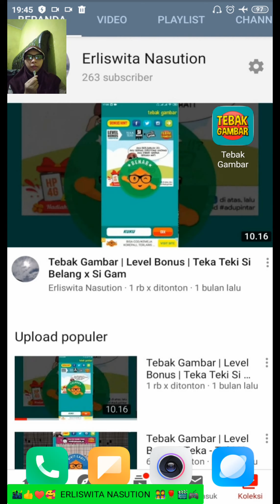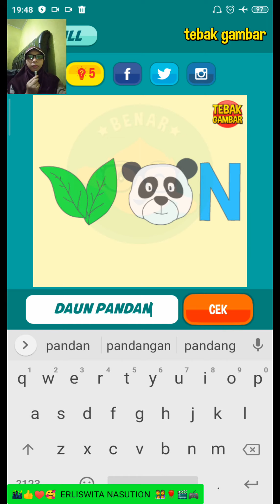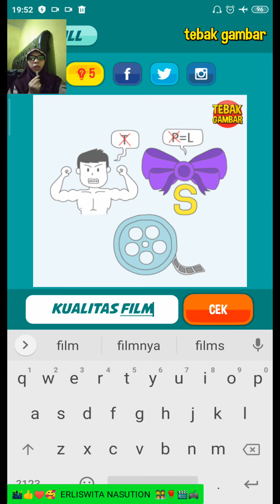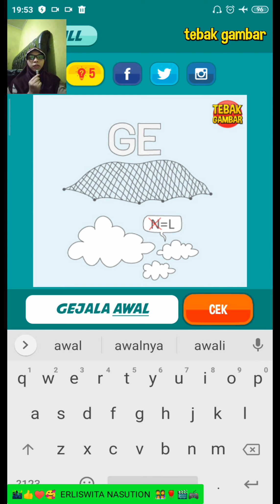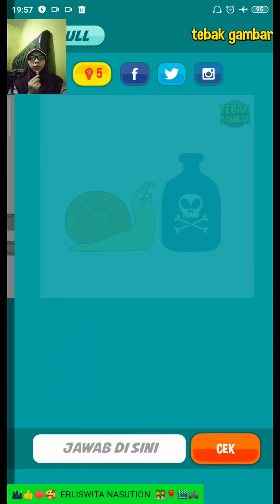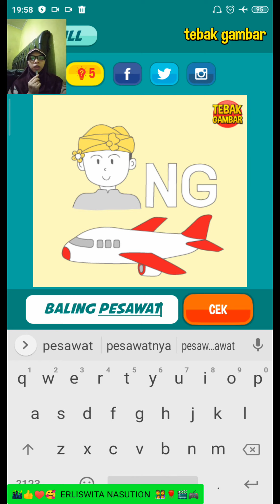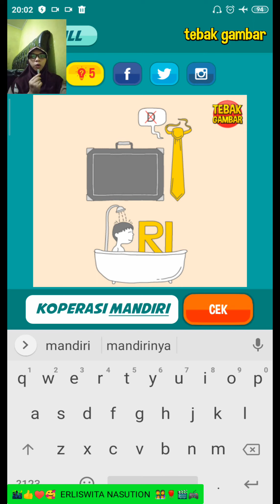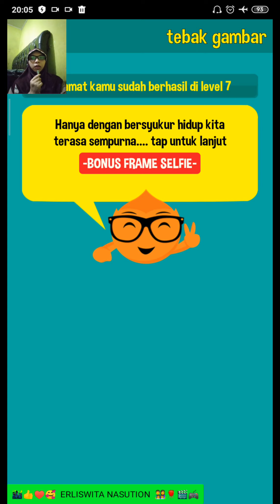Tebak Gambar | Level 7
Selamat Datang Di Channel Erliswita Nasution